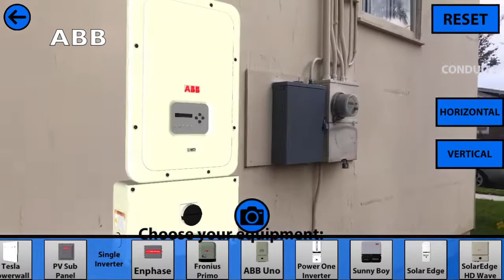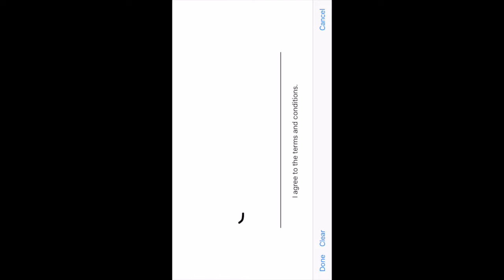Solarview For Solar Pros